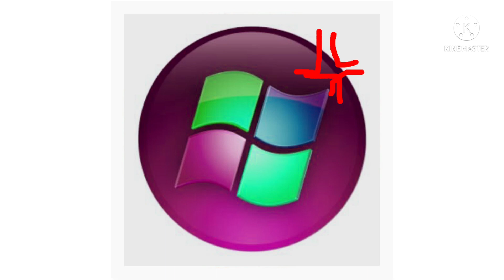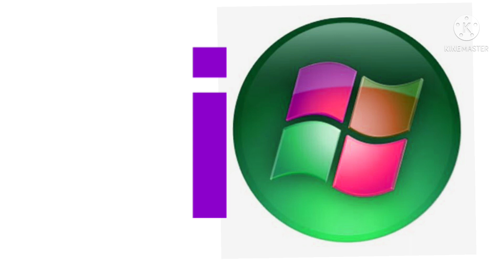Green Window Xp Logo (an sound my Tvokids short)